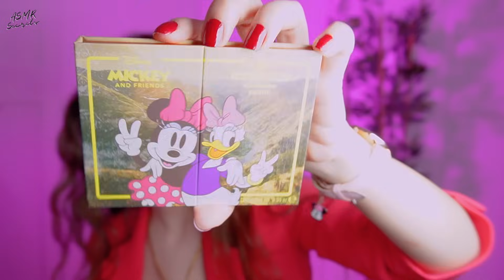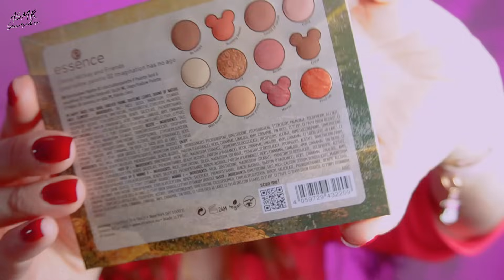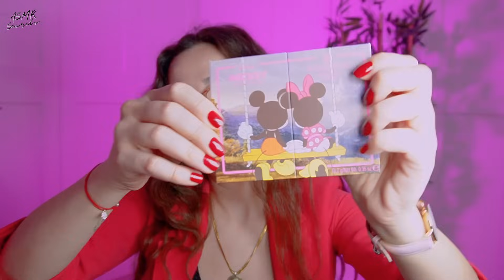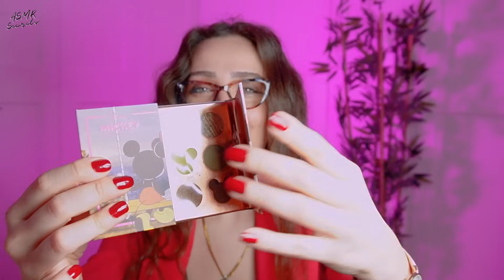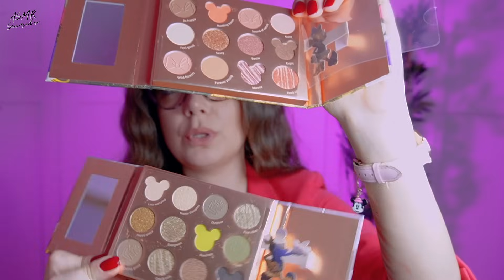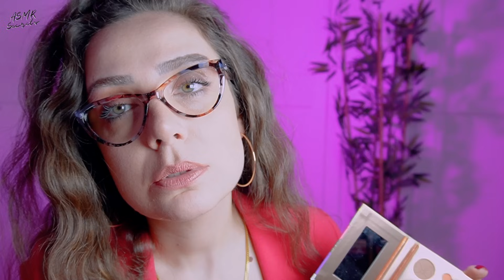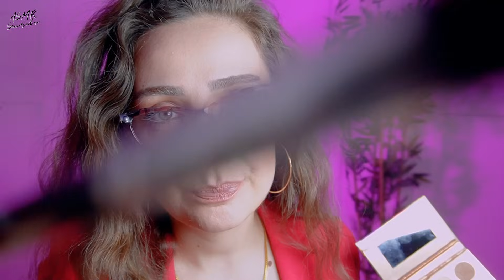ASMR | Rahatlatıcı Kozmetik Satıcısı 💄 | Türkçe ASMR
Selam bu gece kozmetik satıcı arkadaşın sana yeni gelen far paletlerini tanıtacak.
Dilerim sesler hoşuna gider ve rahatlamana yardımcı olur.
Beni izlediğin için teşekkür ederim.
Bir sonraki videoda görüşmek dileğiyle
Sevgiler.